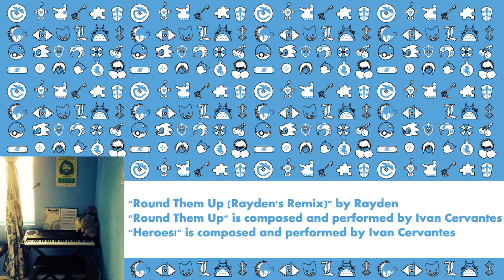RoR: Fuuka Review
Here's my review of the anime Fuuka. It's a high school romance drama about making music. Find out if it is worth watching. This is a spoiler free review.

"Round Them Up (Rayden's Remix)" by Rayden
"Round Them Up" is composed and performed by Ivan Cervantes
"Heroes!" is composed and performed by Ivan Vervantes